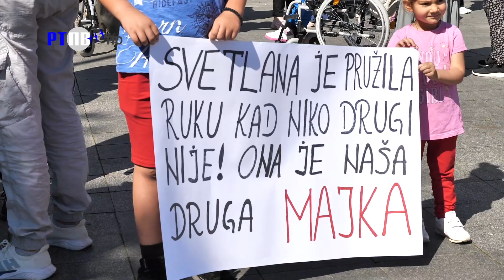TV Pljevlja - Protest roditelja 30 06 2023